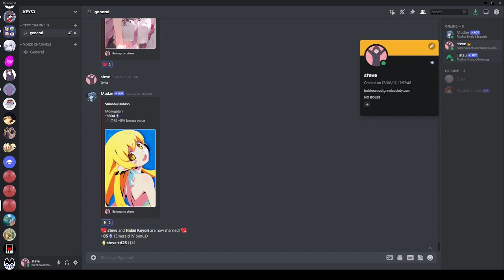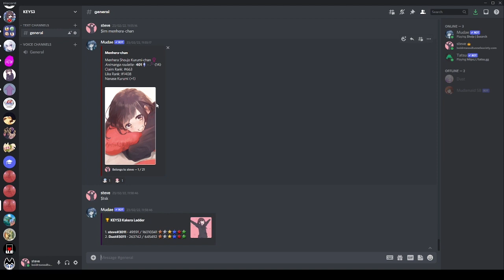How to Target a Particular Character in Mudae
Been asked this a few times now so heres a video on itttt.
In general you want to be doing pretty much the same stuff anyway, but I guess it changes slightly, and either way I will explain why here.